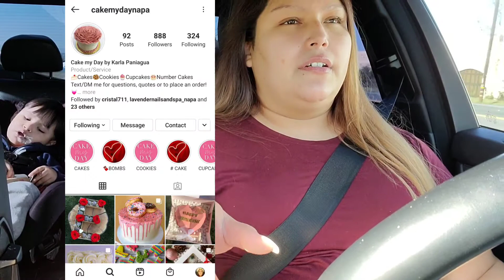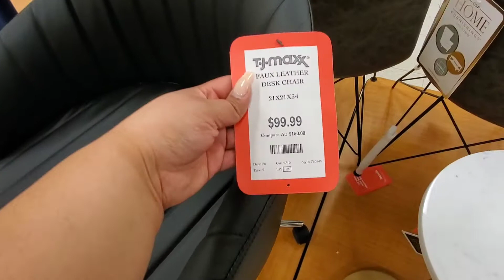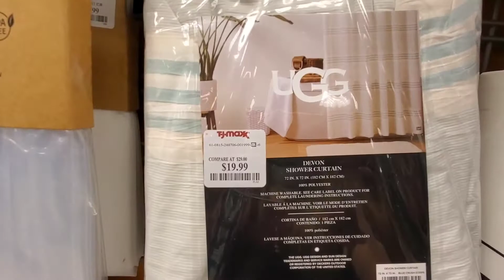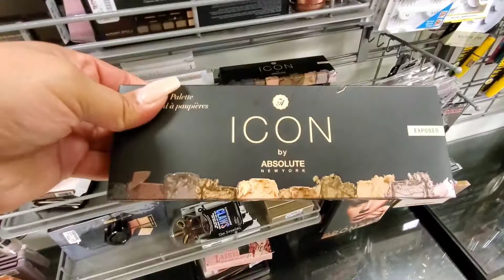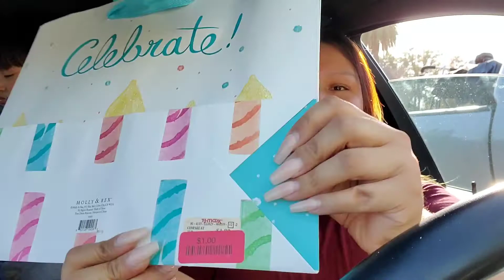Last minute walk through at T.J. Maxx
Here's the Instagram where I got the chocolate covered strawberries:
Cakemydaynapa